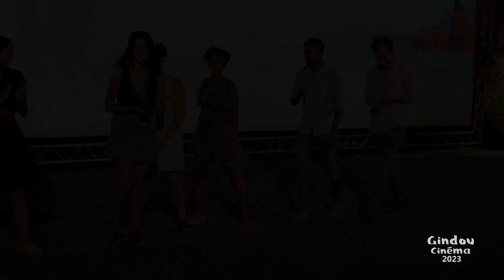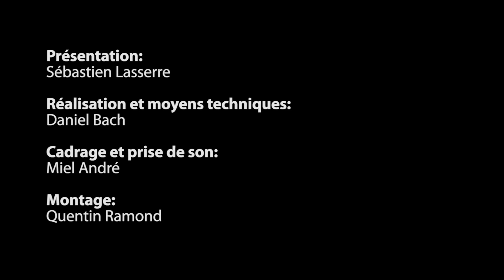Ouverture de la séance consacrée aux 10 ans de La Ruche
La Ruche a 10 ans !
Gindou Cinéma accompagne chaque année avec La Ruche des cinéastes autodidactes dans l’écriture d’un premier court métrage professionnel à travers un tutorat de six mois. Ce programme vise à favoriser l’ouverture sociale et culturelle du cinéma, l’accès à ses métiers et l’émergence de nouveaux talents ! Lancé en 2013 nous fêtons cette année les 10 ans du dispositif. En 2023 plus de 200 candidatures nous sont arrivées de toute la France et depuis ses débuts La Ruche a accompagné 84 projets. À leur arrivée à La Ruche, nos autrices et auteurs sont à la croisée des chemins. Ils n’ont pas eu la chance de se former au cinéma mais ont un désir profond de faire des films et ont une pratique personnelle de l’image. Ils sont à un moment de leur parcours où ils se demandent s’ils peuvent aller plus loin et envisager une professionalisation. S’ils peuvent s’autoriser à y penser ! Remplis de doutes mais animés d’une volonté farouche, nous essayons de les faire mûrir dans leurs projets et leurs réflexions.
Après La Ruche, une majorité d’entre eux poursuit son objectif avec une abnégation qui force le respect tant le chemin est long.

Une quinzaine de films issus de La Ruche ont été réalisés et 15 autres sont en développement en 2023. Voir cet enthousiasme qui ne faiblit pas et l’éclosion de nouveaux cinéastes est pour nous la plus belle des récompenses, surtout quand ils nous reviennent à Gindou avec leurs films ! Pour marquer ce dixième anniversaire, nous serons heureux de retrouver Maïmouna Doucouré avec Maman(s). Le film, dont le scénario a été travaillé à La Ruche en 2013, a obtenu le César 2017 du meilleur court métrage. Maïmouna a depuis réalisé deux longs métrages : Mignonnes en 2020 et Hawa en 2022. Sa réussite est un symbole et un encouragement fort pour toutes et tous ! Nous présenterons 7 autres films de réalisateurs et réalisatrices passés par La Ruche finalisés dans l’année écoulée : Anushan de Vibirson Gnanatheepan, Fleurs d’épine d’Olga Stuga, La Sirène se marie d’Achraf Ajraoui, Là où vivaient les arbres maintenant de Séverine Cagnac, Lothar 1999 de Marie Rosselet-Ruiz, Maison blanche de Camille Dumortier et Stella Nova d’Audrey JeanBaptiste. À la suite de cette programmation aura lieu une tchatche sur les questions d’accès, d’émergence et de diversité dans le cinéma français, en collaboration avec la Société des réalisateurs et réalisatrices de films.

La Ruche est soutenue par le CNC, l’ANCT, la Région Occitanie, la SACD et l’Agence ALCA Nouvelle Aquitaine, nos festivals partenaires en région, le FIFIB à Bordeaux et le Festival du film court de Villeurbanne, ainsi que la Cinéfabrique qui nous accueille à Lyon. Un grand merci à eux !